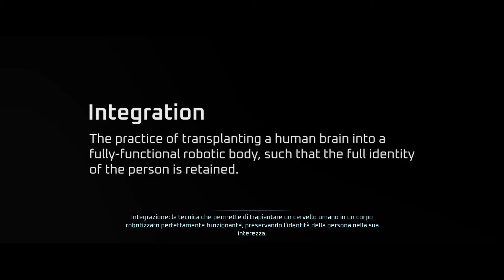Disintegration Gameplay Part 2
Disintegration Gameplay first-person shooter real-time strategy V1 Interactive Private Division Pc